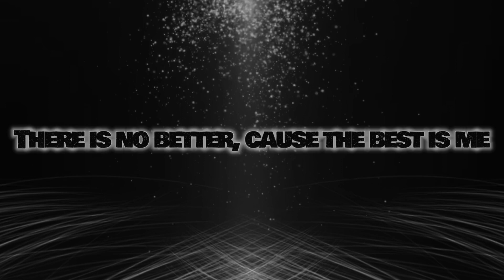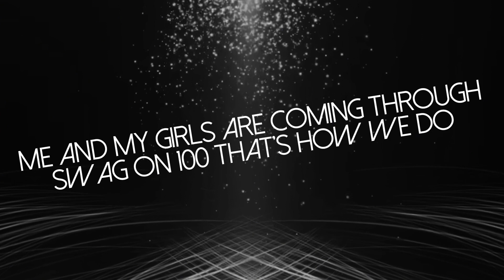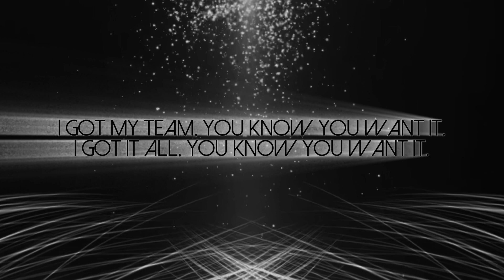Iconic Allstars Miss Flawless 2023-2024